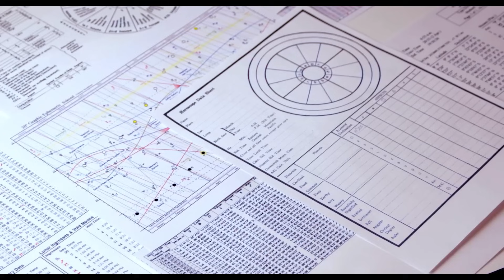কর্কট রাশির জুন মাসের রাশিফল। JUNE 2024 । কর্কট লগ্নের রাশিফল। Cancer Rashiphal JUNE ।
এই ভিডিওটিতে জুন 2024 মাসে  এ গ্রহদের রাশি পরিবর্তন নিয়ে আলোচনা করা হয়েছে । এই ভিডিওটি কর্কট রাশি বা কর্কট লগ্নের জাতক জাতিকারা দের জন্য প্রেডিকশন করা হয়েছে।